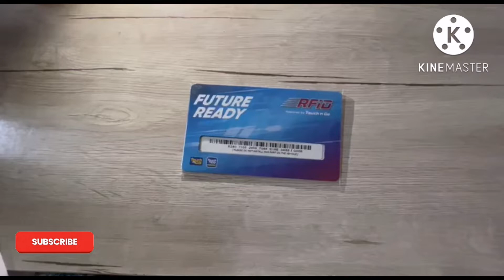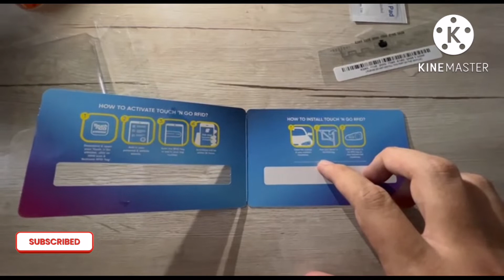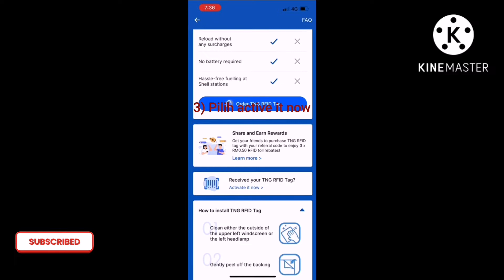CARA PASANG RFID DAN DAFTAR RFID PROTON X 50, INSTALL FRID TNG EWALLET PROTON X50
Moga video ini mampu memudahkan cara pemasangkan RFID anda, jika ada sebarang kesilapan saya mohon maaf. Jika ada  sebarang penambah baikan boleh komen diruang bawah.